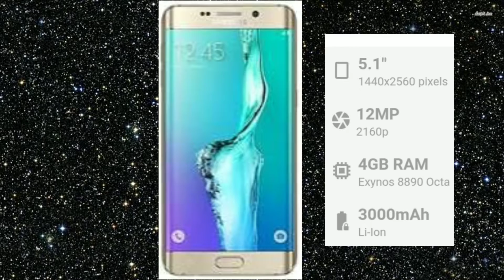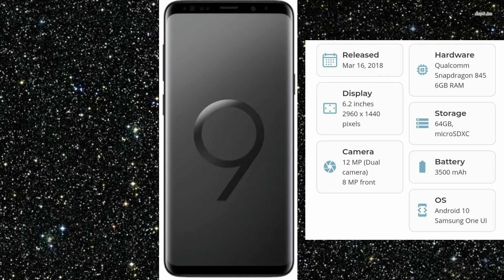The Evolution of Samsung Galaxy S | First Generation up to Present |Web Jet Tv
The Evolution of Samsung Galaxy S
 From the first Generation up to present

 Samsung Galaxy S -Samsung Galaxy S20 UltrA.

Credit:
ALL VIDEOS ,SONGS , IMAGES, GRAPHICS USED IN THIS VIDEO BELONGS TO ITS RESPECTIVELY OWNERS,AND I OR THIS CHANNEL DOES NOT CLAIM ANY RIGHT OVER THEM.

TheEvolutionof SamsungGalaxyS